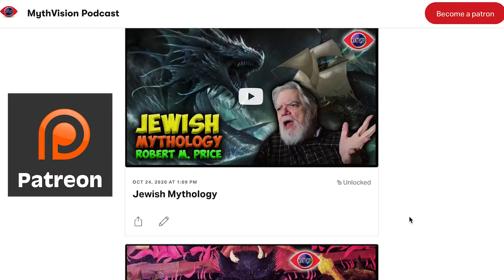The Original Resurrection of Jesus - Samuel Zinner